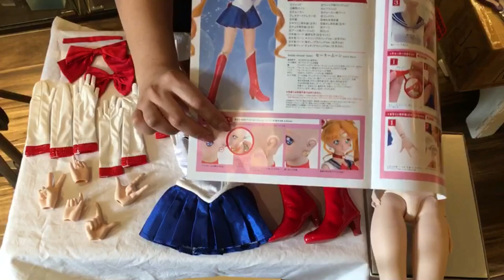Box Opening: Dollfie Dream Sailor Moon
Hi everyone! It’s been a long time - but I’m back with a brand new unboxing of the Volks Dollfie Dream Sailor Moon! She arrived yesterday and I’m really excited to open her up and share my thoughts with you.

Don’t forget that Volks USA has the Sailor Moon doll lottery going from March 1-10th! Don’t miss out - here’s the direct link to the lottery entry